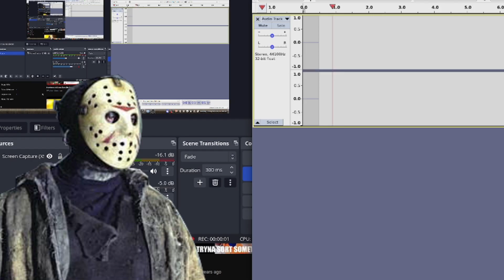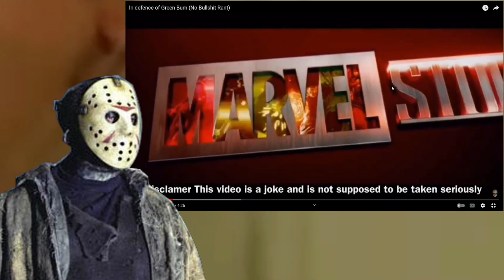In defence of "In defence of Green Bum (No Bullshit Rant)"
Be Decent.